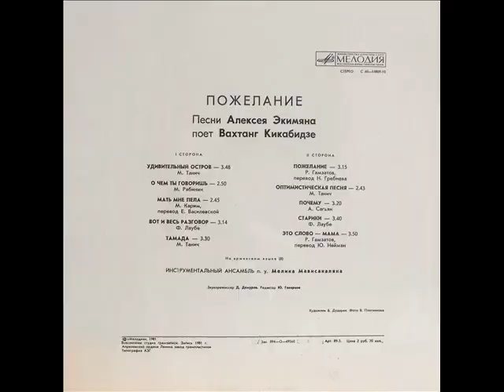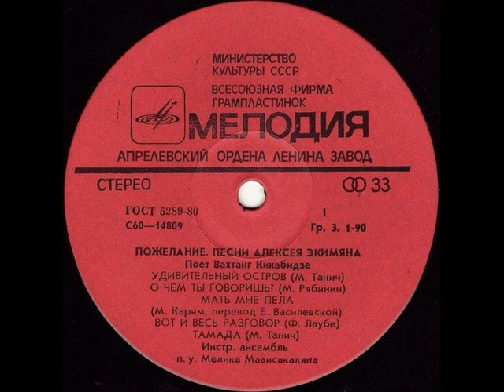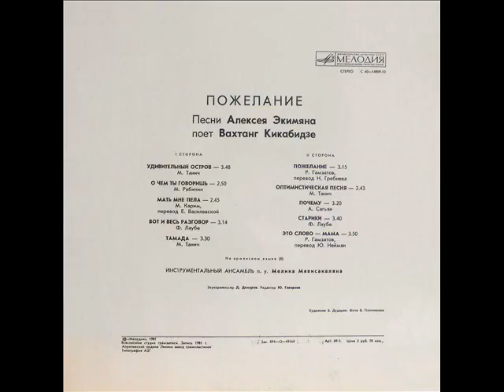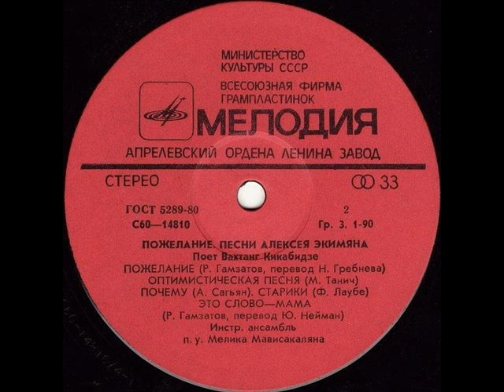Вахтанг Кикабидзе - 1981 - Пожелание © [LP] © Vinyl Rip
A1. Удивительный Остров 00:00
A2. О Чем Ты Говоришь 03:46
A3. Мать Мне Пела 06:38
A4. Вот И Весь Разговор 09:24
A5. Тамада .12:41

B1. Пожелание 16:07
B2. Оптимистическая Песня 19:24
B3. Почему 22:09
B4. Старики 25:33
B5. Это Слово - Мама 29:13

© Ретро ★ Вахтанг Константинович Кикабидзе ★ Вокал ©

P.S. Запись размещена лишь для ознакомления © Я не имею на нее никаких прав и, возможно, ее скоро удалят © Если Вам понравились песни в исполнении Вахтанга Константиновича Кикабидзе - Вы можете заказать эту или любую другую пластинку или CD-диск с композициями этого замечательного исполнителя на интернет-аукционе или купить её в специализированном магазине...